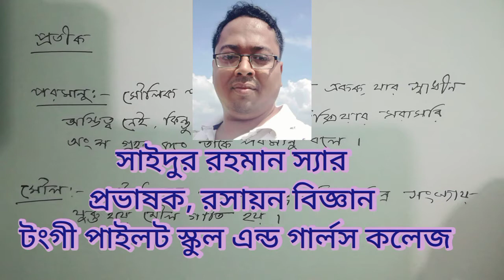পদার্থের গঠন || বিজ্ঞান ৭ম শ্রেণি || সাইদুর ইসলাম স্যার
জ্ঞান : পদার্থের গঠন

অক্সিজেন পরমাণুর মডডেল আমমাদেরআশপাশে যা দেখি এবং যা কিছুর ভর আছে তাকে পদার্থ বলে। একটি মাত্র উপাদান দিয়ে তৈরি হয় মৌলিক পদার্থ এবং একাধিক মৌলিক পদার্থের সমন্বয়ে তৈরি হয় যৌগিক পদার্থ

কিছু পদার্থ কঠিন, কিছু তরল। আর আছে গ্যাসীয় পদার্থ। বিভিন্ন পদার্থের প্রকৃতি ও গঠন বিভিন্ন রকম হলেও সবই মূলত কয়েকটি অত্যন্ত ক্ষুদ্র কণা দিয়ে তৈরি। এসব কণাকে বলে পরমাণু। পরমাণুগুলোর ভেতর ইলেকট্রন, প্রোটন ও নিউট্রন পাওয়া যায়। একটি অণুর প্রতিটি পরমাণুতে সমান সংখ্যক ইলেকট্রন ও প্রোটন থাকে। প্রতিটি মৌলের পরমাণুর ভেতরকার প্রোটন সংখ্যা আলাদা।

গুরুত্বপূর্ণ তথ্য

অ্যাটম শব্দটি গ্রিক শব্দ অ্যাটমস থেকে নেওয়া হয়েছে। মানে হলো অবিভাজ্য, যাকে ভাগ করা যায় না।

ডেমোক্রিটাসের মতবাদের সঙ্গে দ্বিমত পোষণ করেন প্লেটো ও অ্যারিস্টটল।

ডাল্টন পরমাণু মতবাদ দেন ১৮০৩ সালে।

আধুনিক পরমাণুবাদের জনক জন ডাল্টন।

একটি মৌলের সব পরমাণুর আকার, ভর ও রাসায়নিক ধর্ম একই।

পদার্থের ভিন্নতার কারণ হলো এদের গঠন।

মরিচার রাসায়নিক নাম হাইড্রেটেড আয়রন অক্সাইড।

বায়ু এক ধরনের মিশ্র পদার্থ।

লবণ-পানির মিশ্রণে বিদ্যমান যৌগিক পদার্থ লবণ ও পানি।

সর্বপ্রথম ক্ষুদ্রতম কণার মতবাদ দেন ডেমোক্রিটাস।

ডেমোক্রিটাস পদার্থের ক্ষুদ্রতম কণার নাম দেন অ্যাটম বা পরমাণু।

একই পদার্থের পরমাণু যুক্ত হয়ে গঠিত হয় মৌলিক পদার্থ।

দুটি অক্সিজেন পরমাণুযুক্ত হয়ে গঠন করে অক্সিজেন অণু।

একটি অক্সিজেন পরমাণু ও দুটি হাইড্রোজেন পরমাণু যুক্ত হয়ে গঠিত হয় পানির অণু।

এ পর্যন্ত আবিষ্কৃত মৌলিক পদার্থের সংখ্যা ১১৮।

প্রকৃতিতে প্রাপ্ত মৌলিক পদার্থের সংখ্যা ৯৮।

লবণের রাসায়নিক নাম সোডিয়াম ক্লোরাইড।

চিনির রাসায়নিক নাম সুক্রোজ।

লবণকে ভাঙলে পাওয়া যাবে সোডিয়াম ও ক্লোরিন।

চকের রাসায়নিক নাম ক্যালসিয়াম কার্বনেট।

কৃত্রিমভাবে তৈরি মৌলিক পদার্থ ২০টি।

ইলেকট্রন মাইক্রোস্কোপের সাহায্যে পরমাণু দেখা যায়।

পরমাণু ভেঙে পাওয়া যায় ইলেকট্রন, প্রোটন ও নিউট্রন।

পরমাণুর কেন্দ্রে থাকে নিউট্রন ও প্রোটন।

পরমাণুর কেন্দ্রের চারদিকে বৃত্তাকার কক্ষপথে ঘুরতে থাকে ইলেকট্রন।

সর্বজনীন দ্রাবক হলো পানি।

জৈব ও অজৈব অনেক দ্রাবকে দ্রবীভূত করতে পারে পানি।

চিনি, ভিনেগার, স্পিরিট, গ্লুকোজ—এগুলো জৈব পদার্থ।

দুই বা ততোধিক পরমাণু যুক্ত হয়ে তৈরি করে অণু।

গ্যাসীয় মৌলের দুটি পরমাণু যুক্ত হয়ে গঠন করে গ্যাসীয় অণু।

পানির সংকেত H2o।

একটি যৌগ কী কী মৌল ও পরমাণুগুচ্ছ দিয়ে এবং কী অনুপাতে তৈরি বোঝা যায় যৌগিক পদার্থের সংকেত দ্বারা।

ডাল্টনের পরমাণুবাদ মতে, পরমাণু অবিভাজ্য অর্থাৎ একে ভাগ করা যায় না। যদিও আধুনিক বিজ্ঞান সেটা ভুল প্রমাণ করেছে।

জ্ঞানমূলক প্রশ্নোত্তর

মরিচা কাকে বলে?

উত্তর : লোহার তৈরি জিনিসপত্র কিছুদিন বাইরে রেখে দিলে এর ওপর লালচে বাদামি একটি আস্তরণ পড়ে, একে মরিচা বলে। এর রাসায়নিক নাম হাইড্রেটেড আয়রন অক্সাইড। লোহার সঙ্গে বাতাসের অক্সিজেন ও পানির বিক্রিয়ায় এটি তৈরি হয়।

কোন মৌলের প্রোটন সংখ্যা ৮?

উত্তর : অক্সিজেনের প্রোটন সংখ্যা ৮।

ডাল্টনের পরমাণুবাদ কী?

উত্তর : পদার্থ অত্যন্ত ক্ষুদ্র পরমাণু দ্বারা গঠিত। একে আবার বিভাজন সম্ভব নয়। এ মতবাদই ডাল্টনের পরমাণুবাদ।

পর্যায় সারণি কী?

উত্তর : বিভিন্ন মৌলের মধ্যে ভৌত ও রাসায়নিক ধর্মের মিল এবং এসব ধর্মের ক্রমপরিবর্তন দেখানোর জন্য মৌলগুলোকে যে পর্যায় ও সারণিতে সাজানো হয়, সেটাকে পর্যায় সারণি বলে।

সর্বজনীন দ্রাবক কাকে বলে?

উত্তর : যে দ্রাবক অনেক জৈব ও অজৈব দ্রবকে দ্রবীভূত করে তাকে সর্বজনীন দ্রাবক বলে। যেমন পানি।

রাসায়নিক প্রতীক কাকে বলে?

উত্তর : কোনো মৌলের পূর্ণ নামের সংক্ষিপ্ত প্রকাশকে ওই মৌলের প্রতীক বলে। যেমন—অক্সিজেনের প্রতীক O।

উদ্দীপক

শ্রেণিকক্ষে শিক্ষক সবাইকে বললেন হাইড্রোজেন ও অক্সিজেন দুটি মৌলিক পদার্থ। এই দুটির সমন্বয়ে তৈরি হয় পানি, যা যৌগিক পদার্থ।

ক) খাবার লবণের সংকেত কী?

খ) চিনি মৌলিক পদার্থ নয় কেন?

গ) উদ্দীপকের প্রথম দুটি পদার্থ ভিন্ন ধরনের কেন, ব্যাখা করো।

ঘ) উদ্দীপকের যৌগিক পদার্থটিকে সর্বজনীন দ্রাবক বলার কারণ আলোচনা করো।

উত্তর :

ক) খাবার লবণের সংকেত NaCl।

খ) মৌলিক পদার্থকে রাসায়নিকভাবে বিশ্লেষণ করে অন্য কোনো বস্তুতে রূপান্তরিত করা যায় না। আবার, যৌগিক পদার্থকে রাসায়নিকভাবে বিশ্লেষণ করলে একাধিক মৌলিক পদার্থ পাওয়া যায়। চিনিকে রাসায়নিকভাবে বিশ্লেষণ করলে মৌলিক পদার্থ C, H ও O পাওয়া যায়। তাই চিনি যৌগিক পদার্থ।

গ) এখন পর্যন্ত ১১৮টি মৌলিক পদার্থ আবিষ্কৃত হয়েছে, প্রত্যেকটিই একে অপরের থেকে আলাদা। উদ্দীপকের মৌলিক পদার্থ দুটি অর্থাৎ হাইড্রোজেন ও অক্সিজেন দুটি ভিন্ন ধরনের মৌলিক পদার্থ। হাইড্রোজেনের প্রতীক H, অক্সিজেনের প্রতীক O। প্রতিটি মৌলিক পদার্থের পারমাণবিক সংখ্যা ভিন্ন। হাইড্রোজেনের পারমাণবিক সংখ্যা ১, অক্সিজেনের ৮। হাইড্রোজেন পরমাণুর কেন্দ্রে একটি প্রোটন ও বাইরে একটি ইলেকট্রন থাকে। আর অক্সিজেনের পরমাণুর কেন্দ্রে ৮টি প্রোটন ও ৮টি নিউট্রন এবং বাইরে ৮টি ইলেকট্রন। এসব কারণে হাইড্রোজেন ও অক্সিজেন দুটি ভিন্ন মৌলিক পদার্থ।

ঘ) উদ্দীপকের যৌগিক পদার্থটি হলো পানি।

পানিকে সর্বজনীন দ্রাবক বলা হয়; কারণ পানিতে অনেক কিছু সহজে দ্রবীভূত হয়।

পানি একটি পোলার যৌগ। পানির কোনো স্বাদ, বর্ণ বা গন্ধ নেই। পানিতে মোটামুটি সব ধরনের জৈব ও অজৈব পদার্থ কমবেশি দ্রবীভূত হয়। কাজটি অন্য কোনো দ্রাবক দ্বারা সম্ভব নয়। NaCl, NaHCO3, ফিটকিরি প্ পদার্থ সাধারণ তাপমাত্রায় দ্রবীভূত না হলেও বেশি তাপমাত্রায় হয়ে থাকে। আবার চিনি, ভিনেগার, স্পিরিট, ভিটামিন

নবম-দশম : পদার্থবিজ্ঞানের কৌশল

গণিত : গড় বনাম মধ্যক

বাংলাদেশ ও বিশ্বপরিচয় :